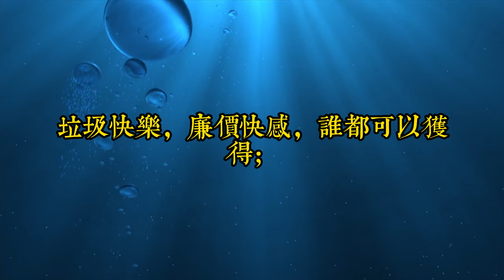未來一個人最核心的能力，只有一個，聰明的你一定要學會，才能超越99%的人｜思維密碼｜分享智慧